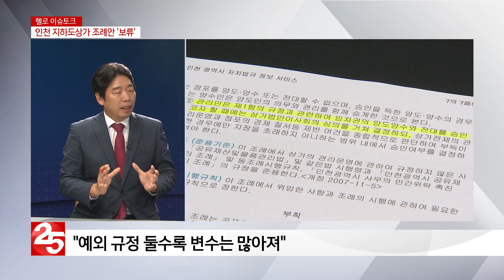[헬로 이슈토크] 인천지하도상가 조례안 또 ‘보류’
인천시의회가 ‘뜨거운 감자’였던
지하도상가 관리운영조례 개정안을
결국 보류 시켰습니다.
해당 상임위는 “선의의 피해자가 발생할 수 있고
사회적 혼란을 줄이기 위해 논의가 더 필요하다“며
보류 이유를 밝혔는데요.
하지만 시와 지하상가 상인들 간 입장 차가 워낙 커서
협의안을 낼 수 있을 지는 미지수입니다.